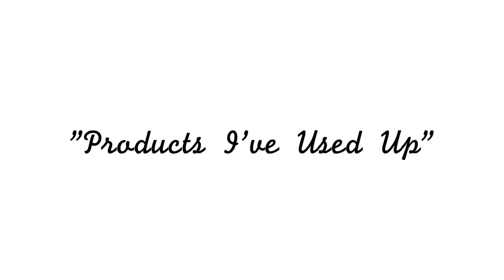Products I've Used Up!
In deze video laat Larissa alle producten zien die ze helemaal op heeft gemaakt. Kortom: keigoeie productent! Kijken jullie mee?

Tara - @taraverbon
Larissa - @larissaverbon